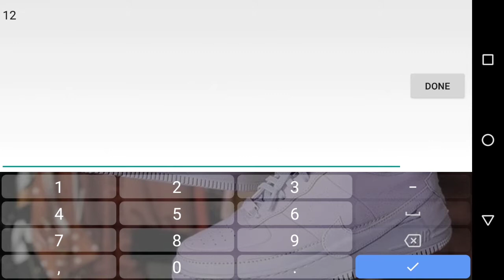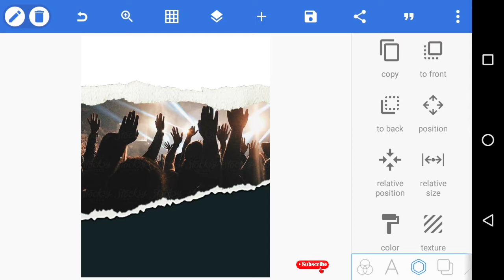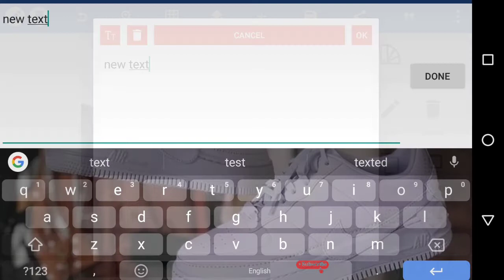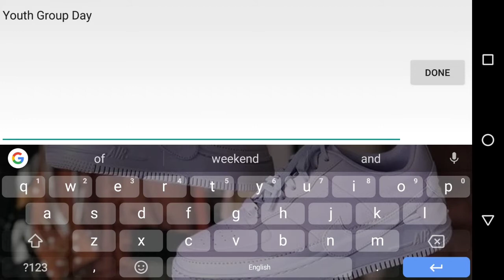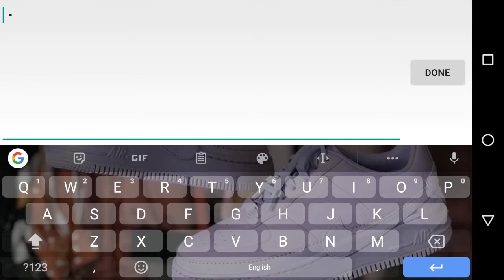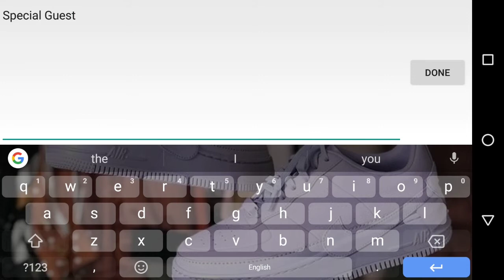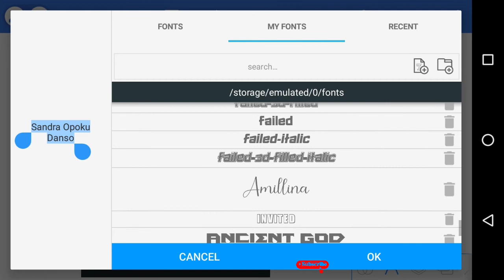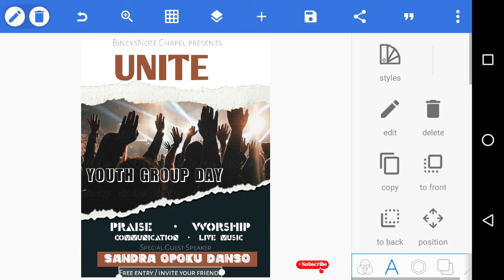How to make Church flyer with Torn paper design on phone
Full tutorials video,  how to make Torn paper design flyer  and social media poster / Flyer  using your  phone with PixelLab app..

Bitcoin: 35ci1GuzZYGXGctGtsTTPmK6gwpBdXKD9f